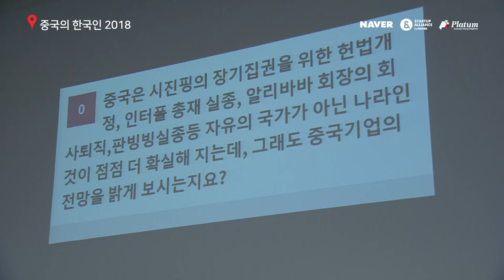[2018 중국의 한국인][패널토크1] 중국의 창업 생태계 파악하기